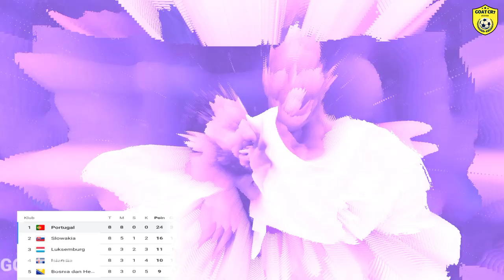DRAMATIS!!! Portugal libas Liechtenstein 1-2, dikandangnya sendiri "prediksi"